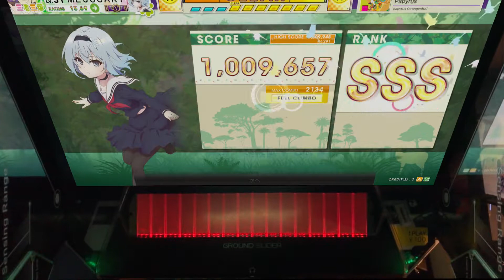【チュウニズム】他の人の手元が見たい！ Part3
そう思ったことが以下略
字幕置き忘れガバは一周回ってデフォとします

こうして自分の手元見てると処理の癖に気が付いて面白い
てことで3/7追加の新曲含めいろいろ触ってきました
Black Lairはなぜ12なのに13.5相当の配置があるのか

やったやつ
・PAST [Lv12]
・シリョクケンサ [Lv11]
・Xevel [Lv13+]
・Papyrus [Lv12]
・Black Lair [Lv12]
・End time [Lv13+]

その他見たい手元があればリクエスト受け付けております
なるたけ一発撮りでどうガバるか見せたいところ

お借りしている立ち絵
・im8839828(はぐらん様オリキャラ立ち絵)
・im6850576(ふらすこ様結月ゆかり立ち絵)